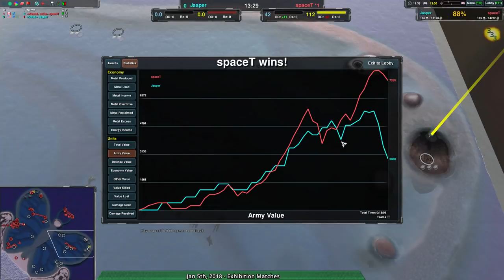2019/01/05 #2: Jasper(Hov) vs spaceT(Hov) on Aurelian - Zero-K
Jasper(Hovercraft) vs spaceT(Hovercraft)
Map: Aurelian v1.0